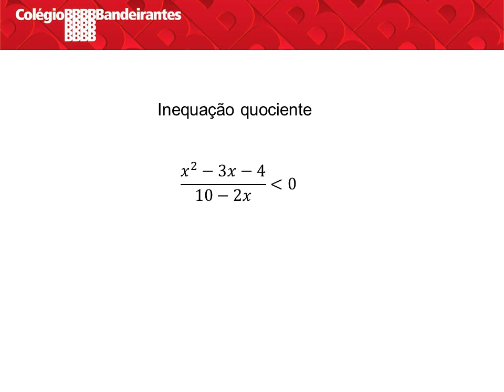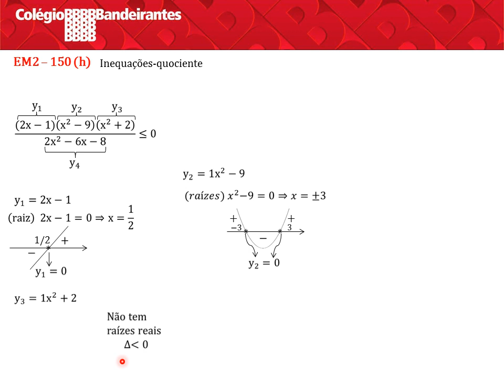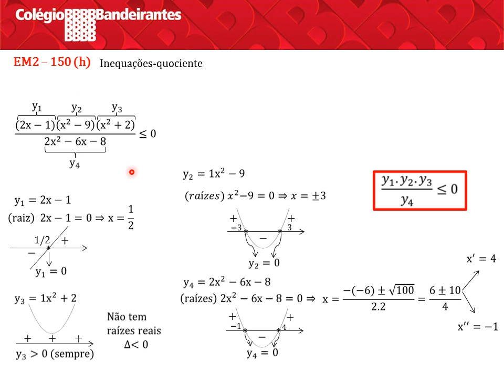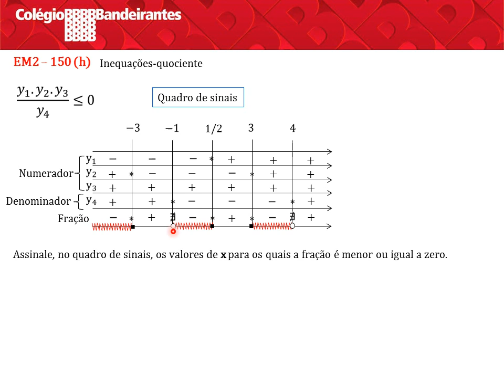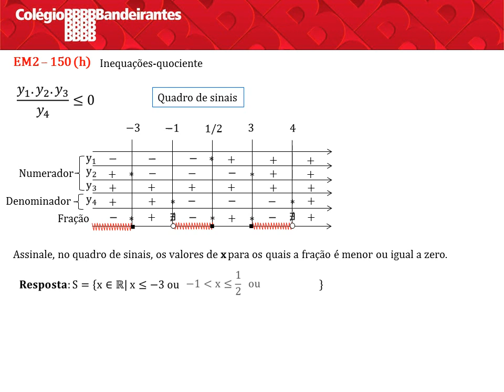150-h Inequação quociente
Resolução de exercício de matemática